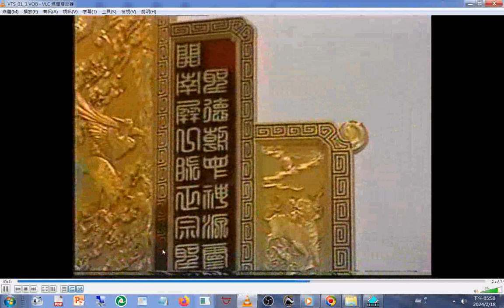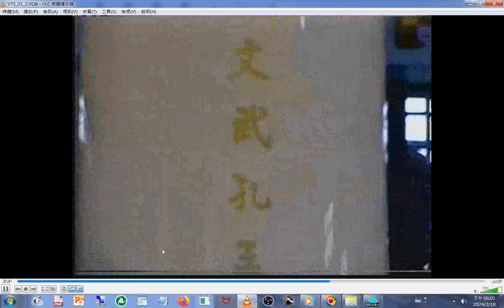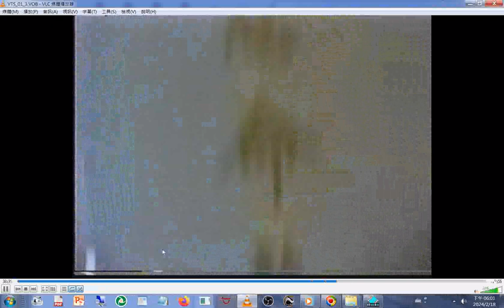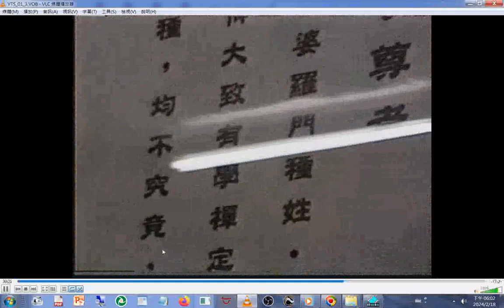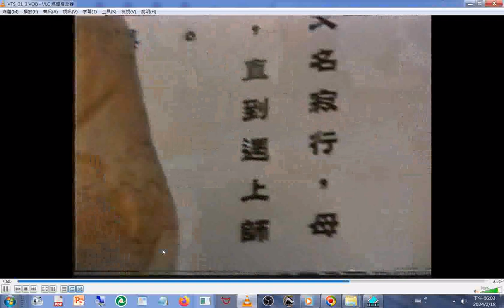義和聖堂 2002#開壇儀式 含#請壇儀式 周副理事慈悲